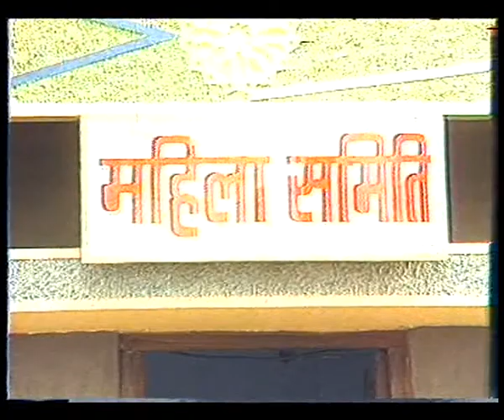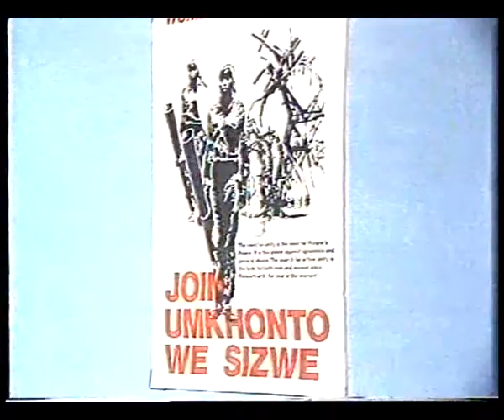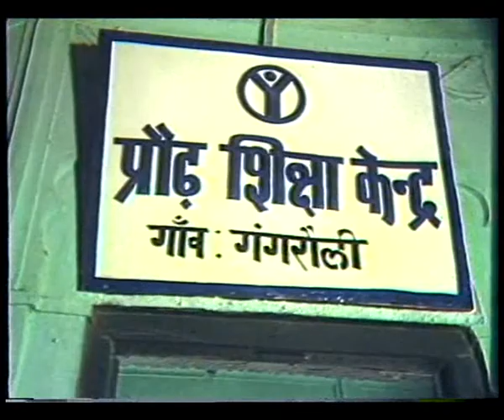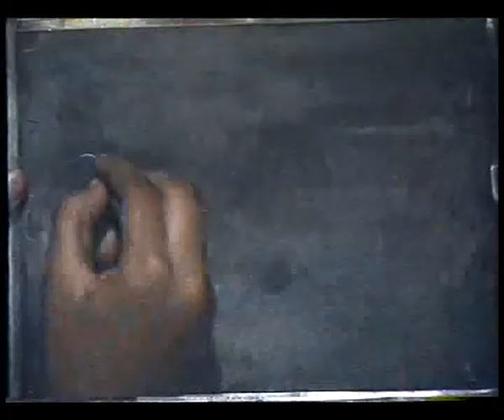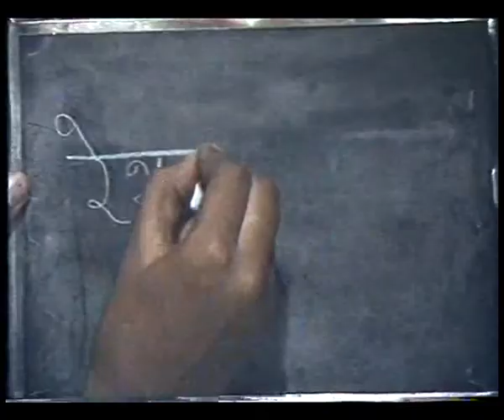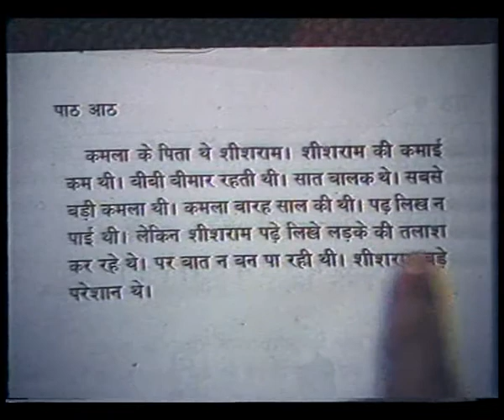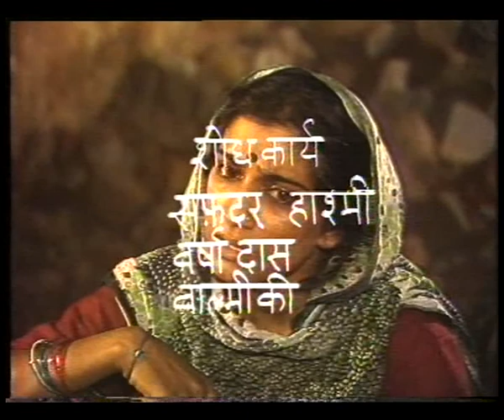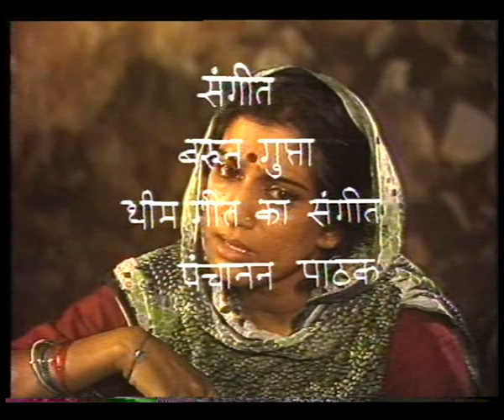KHILTI KALIYAN EP 8